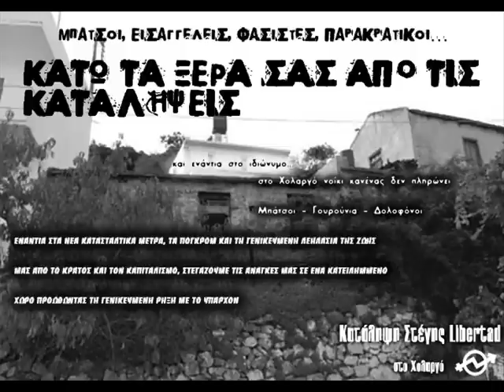mousikoi isovites eksigise mou